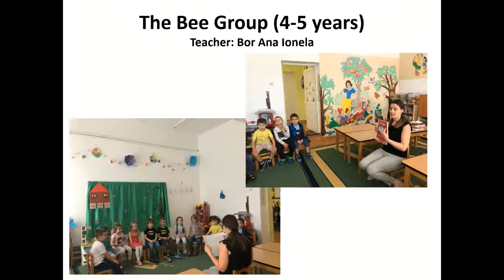Romania, Bistrita: Teachers reading Fire stories in Kindergarten No 3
Reading and listening all the stories created and illustrated for Fire theme
Audio: Children from Kindergarten No. 3 Bistrita, Romania singing project anthem